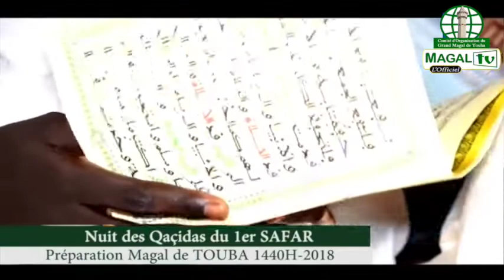Nuit des Xassidas du 1er Safar Wadial Magal Touba 1440H 2018. Prestation avec Hizbu Tarhiyyah.